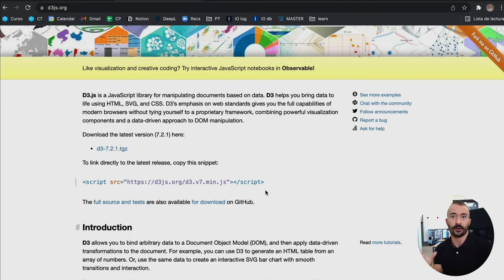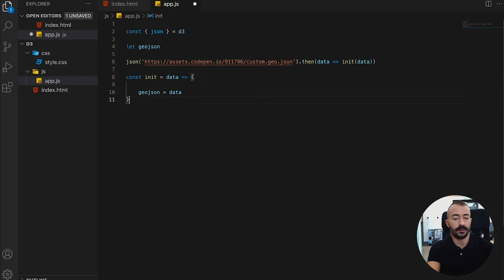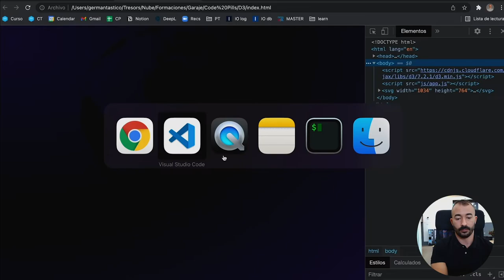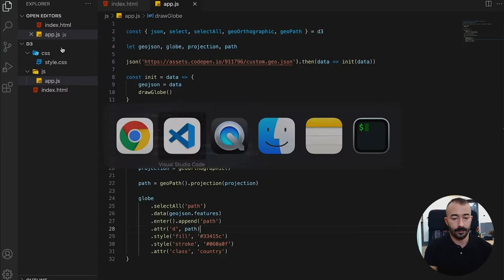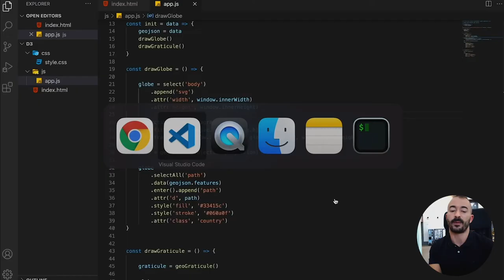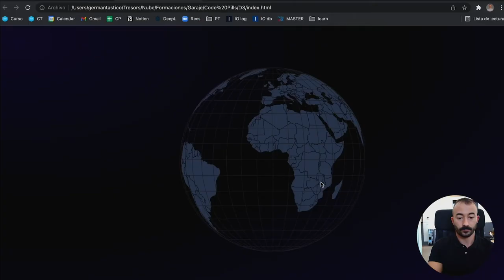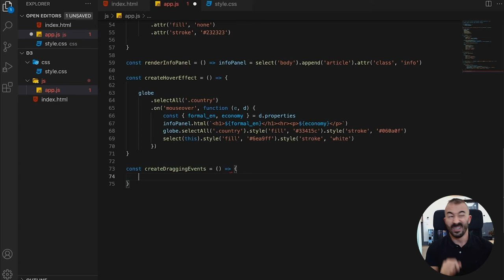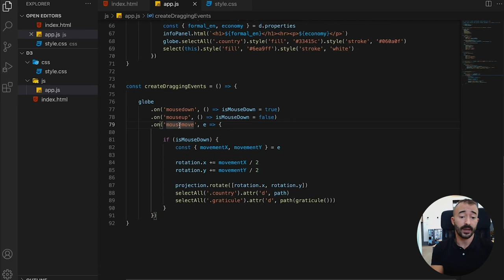D3JS introducción práctica a la visualización de datos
En este vídeo usaremos la librería D3js para crear una proyección de un globo terráqueo en el que podamos visualizar los datos de cada país de forma interactiva.

Esta introducción a D3.js está impartida por Germán Álvarez, instructor de diseño, desarrollo web y creativo digital.

0:00 Intro
1:23 Entorno de trabajo
6:58 Dibujamos la esfera
16:43 Dibujamos la retícula
21:03 Implementamos la interacción
29:50 Añadimos los datos de cada país
32:00 Añadimos hover
36:03 Añadimos rotación al globo